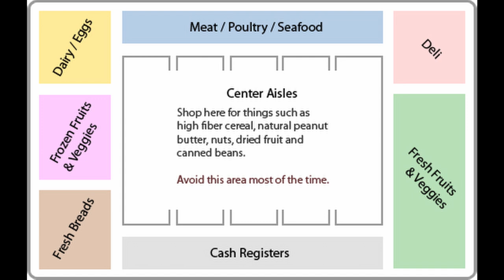How to be a HOMEMAKER | Tips you can apply to your life RIGHT NOW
Hello Homemakers!
In this video, I'll be sharing some tips for homemakers/aspiring homemakers that can be applied and practiced today. Homemaking is a VERY important job.  As a homemaker, you wear many hats. It is important to know these basic tips for homemaking to minimize stress, become more efficient and responsible and overall, enhance your skills as the woman of the house.

ABOUT ME:
Hello Friends!
My name is Chelsea and I am a full-time homemaker and mom.  I make videos on traditional homemaking, parenting, and traditional femininity all with a little modern day twist.  I value family, home, and tradition.  New videos are posted every Tuesday and Friday at 11 am PST (2 pm EST). I love making friends so don't be shy! Reach out and say hello!
I hope to see you around my channel!

Warmly, Chelsea : )